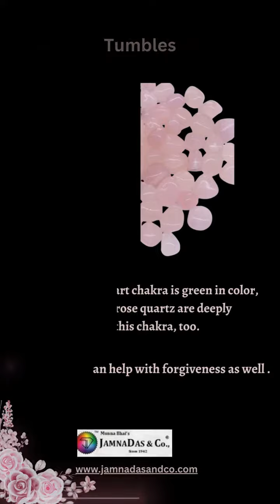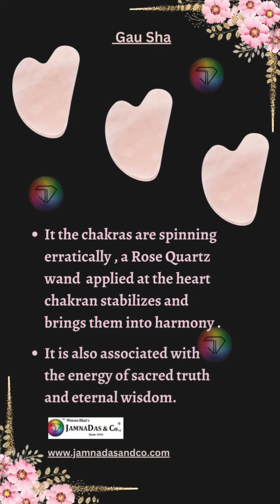Rose Quartz Gemstones ரோஸ் குவார்ட்ஸ் ரத்தினக் கற்கள்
Benefits:
A stone of  unconditional love and infinite peace, Rose Quartz is the most  important crystal for healing the heart and the  heart  chakra.
This beautiful stone promotes receptivity to beauty of all kinds.
Romantic Rose Quartz attracts love.
Placed by your bed or in the relationship corner of your home , it draws love toward you or supports an exisiting partnership, restoring trust and har mony
This is a wonderful stone for self-healing, especially when you're trying to heal love-based emotional upsets such as the breakup of a relationship, betrayal, or the loss of a loved one .
This is a calm, peaceful stone that can help you feel connected to others and strengthen your sensation of joy.
Releasing unexpressed emotions and heartache and transmuting emotional conditioning that no longer serves, it soothes internalized pain and heals deprivation,opening your heart so that you become  receptive.
பலன்கள்:
நிபந்தனையற்ற அன்பு மற்றும் எல்லையற்ற அமைதியின் கல், ரோஸ் குவார்ட்ஸ் இதயத்தையும் இதய சக்கரத்தையும் குணப்படுத்துவதற்கான மிக முக்கியமான படிகமாகும்.
இந்த அழகான கல் அனைத்து வகையான அழகுக்கும் ஏற்புத்திறனை ஊக்குவிக்கிறது.
காதல் ரோஸ் குவார்ட்ஸ் அன்பை ஈர்க்கிறது.
உங்கள் படுக்கையில் அல்லது உங்கள் வீட்டின் உறவு மூலையில் வைக்கப்பட்டால், அது உங்கள் மீது அன்பை ஈர்க்கிறது அல்லது ஏற்கனவே இருக்கும் கூட்டாண்மையை ஆதரிக்கிறது, நம்பிக்கையையும் நல்ல பணத்தையும் மீட்டெடுக்கிறது.
இது சுய-குணப்படுத்துதலுக்கான ஒரு அற்புதமான கல், குறிப்பாக நீங்கள் உறவின் முறிவு, துரோகம் அல்லது நேசிப்பவரின் இழப்பு போன்ற காதல் அடிப்படையிலான உணர்ச்சிக் கோளாறுகளை குணப்படுத்த முயற்சிக்கும்போது.
இது ஒரு அமைதியான, அமைதியான கல், இது மற்றவர்களுடன் இணைந்திருப்பதை உணரவும் உங்கள் மகிழ்ச்சியின் உணர்வை வலுப்படுத்தவும் உதவும்.
வெளிப்படுத்தப்படாத உணர்ச்சிகள் மற்றும் மனவேதனைகளை விடுவித்தல் மற்றும் இனி சேவை செய்யாத உணர்ச்சி நிலைமாற்றத்தை மாற்றியமைத்தல், இது உள்நோக்கிய வலியைத் தணிக்கிறது மற்றும் பற்றாக்குறையைக் குணப்படுத்துகிறது, உங்கள் இதயத்தைத் திறக்கிறது, இதனால் நீங்கள் ஏற்றுக்கொள்ளக்கூடியவராக ஆகிறீர்கள்.

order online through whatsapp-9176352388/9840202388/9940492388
Our shop address-
JAMNADAS & CO,
#4/16,KRISHNAPPA MAISTRY STREET,
N.S.C.BOSE ROAD,
NEAR KRISHNA PRASAD HOTEL,
EDAPALAYAM,
SOWCARPET
CHENNAI-600003.